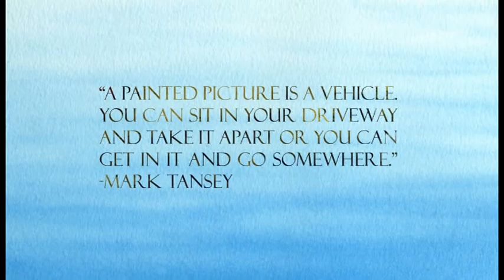Airship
This is a film I made using watercolour for the final year of my visual arts degree.

It's set to an exert of the Bach/Busoni piece known as the chaconne.